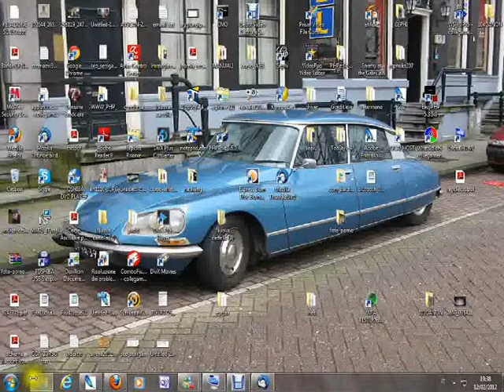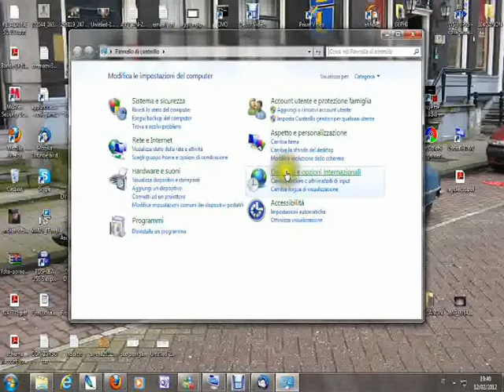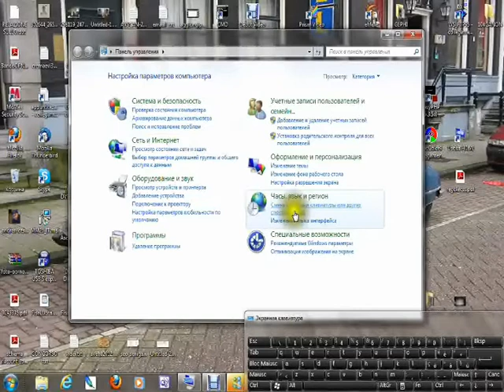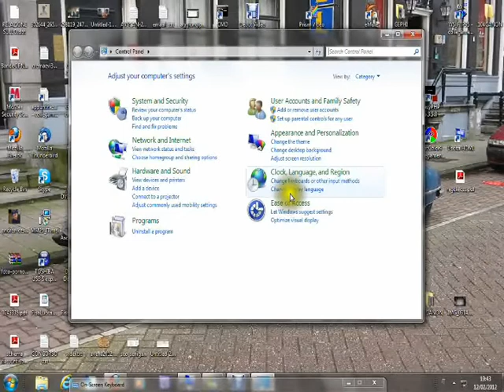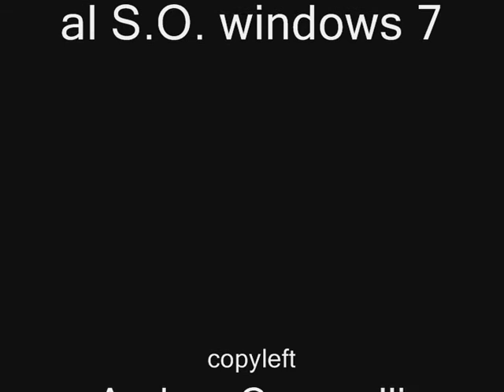Cambiare lingua windows 7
Come cambiare lingua su windows 7